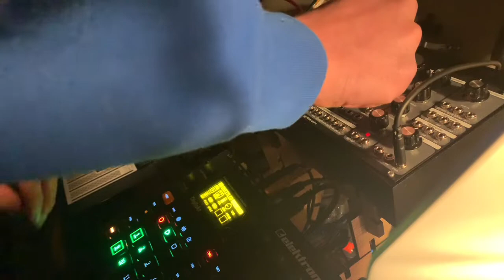old friends - downtempo jam w/ digitakt, sv-1b, and microfreak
rough jam trying out a different setup. mix is a bit crappy and I biffed the ending but whatever i still dig this jam